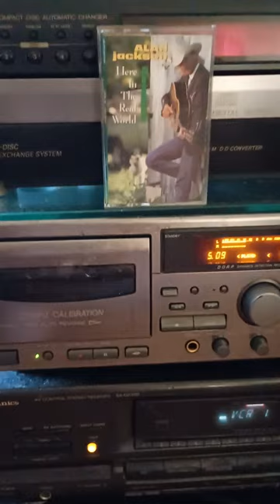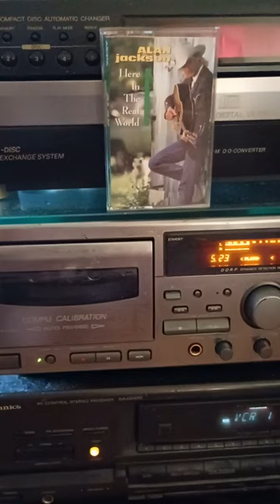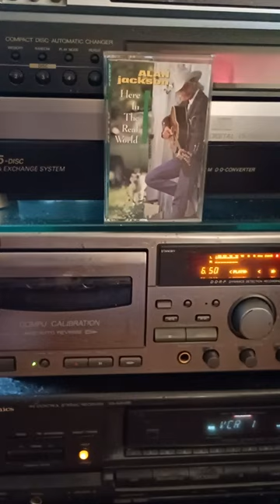Alan Jackson Here In The Real World